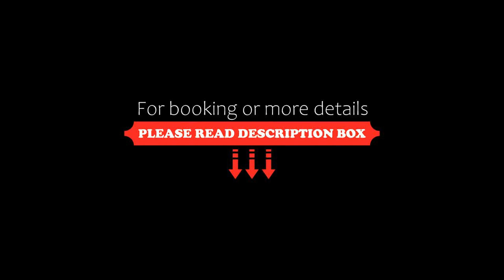Holiday home Ringgårdsvej, Hornbæk, Denmark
About Property:
Holiday home Ringgårdsvej is set in Hornbæk, 46 km from Grundtvig's Church, 47 km from Parken Stadium, as well as 49 km from The Hirschsprung Collection. Providing free private parking, the 3-star holiday home is 1.4 km from Hornbaek Beach. The property is non-smoking and is located 42 km from Dyrehavsbakken.

With free WiFi, this 3-bedroom holiday home provides a TV, a washing machine and a fully equipped ki...
Property Type: Hotel
Address: 3100 Hornbæk, Denmark
Searching For
1. Holiday home Ringgårdsvej - Hornbæk - Denmark
2. Holiday home Ringgårdsvej - Hornbæk - Denmark Address
3. Holiday home Ringgårdsvej - Hornbæk - Denmark Rooms
4. Holiday home Ringgårdsvej - Hornbæk - Denmark Amenities
5. Holiday home Ringgårdsvej - Hornbæk - Denmark Offers and Deals
Audio Credit:
Track Title: Blank Slate
Artist: VYEN